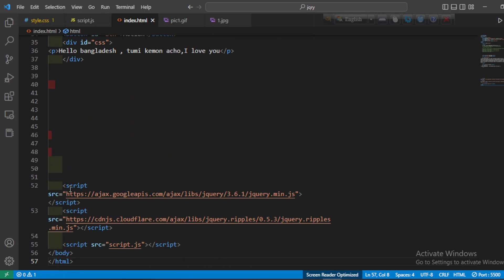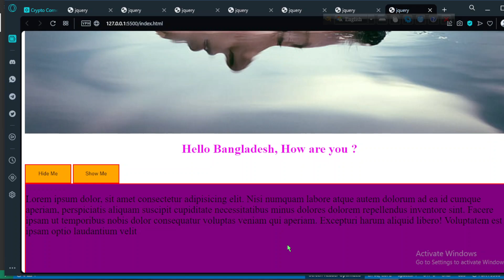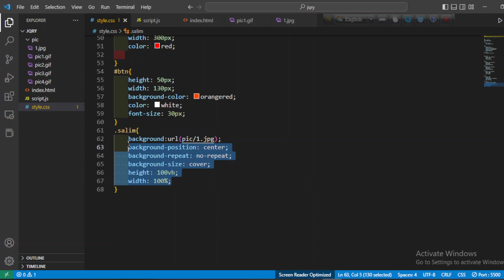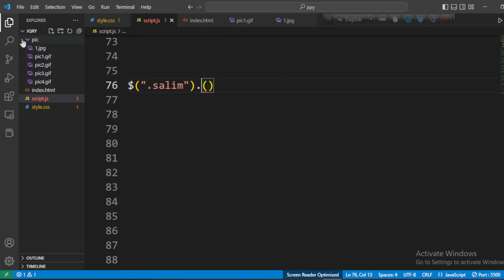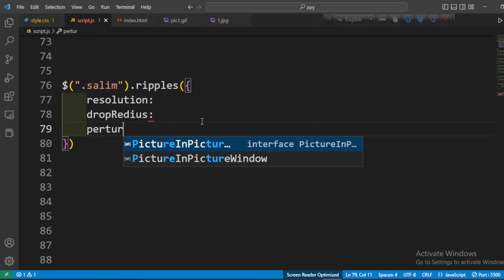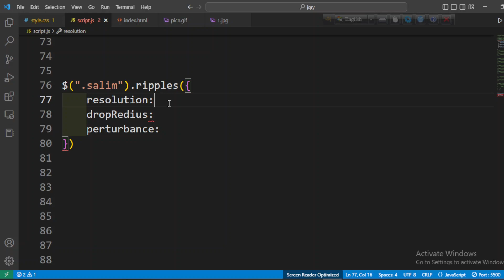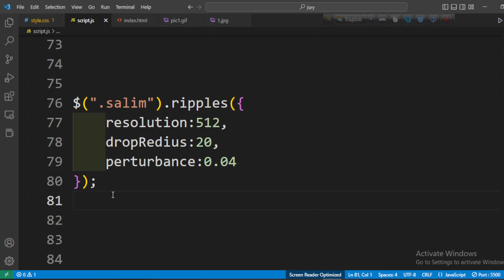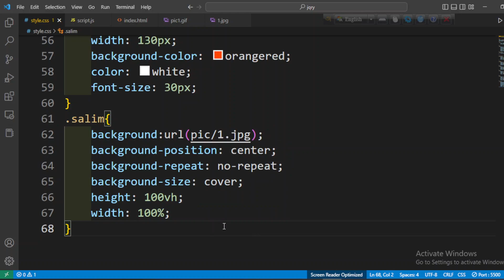JavaScript React and jquery software1 water ripple day1